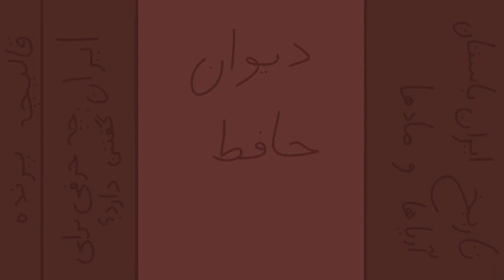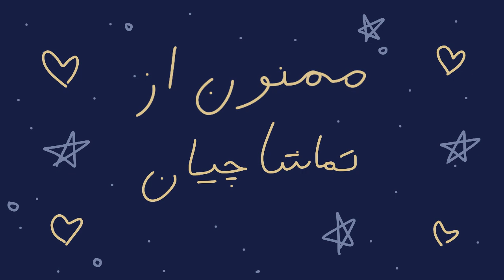yalda animation 2023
a small animation i made for the iranian cultural society of nova scotia's (icsns) yalda celebration :]
direction/animation : marina askari